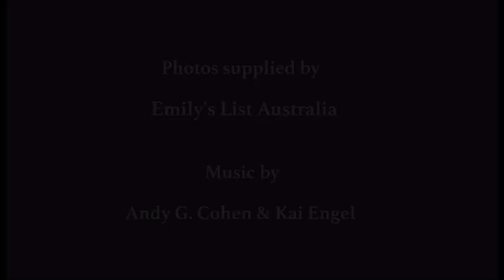Remembering Joan Kirner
Julia Gillard, Daniel Andrews, Jill Hennessy, Hutch  Hussein, Leonie Morgan, Tanja Kovac,  John Cain, Judith Graley, Fiona Richardson, Mary Ann Thomas and Kay Setches share reflections at the launch of Joan Kirner's portrait.